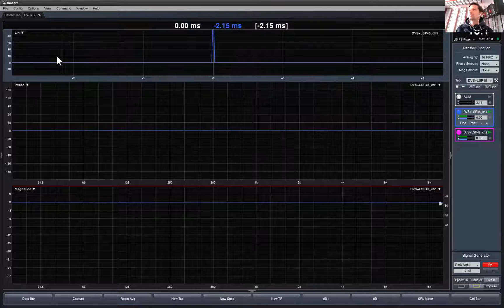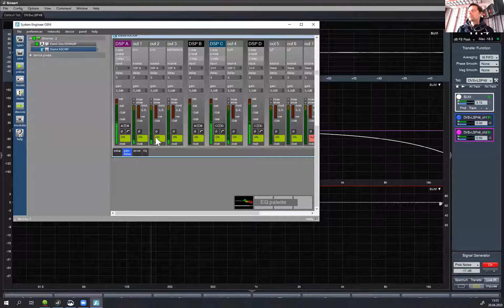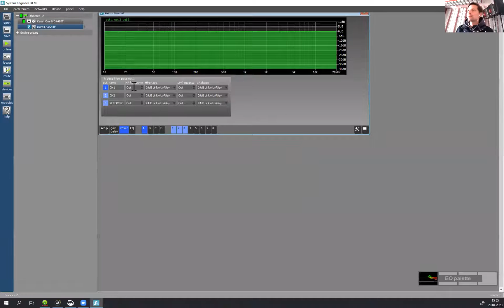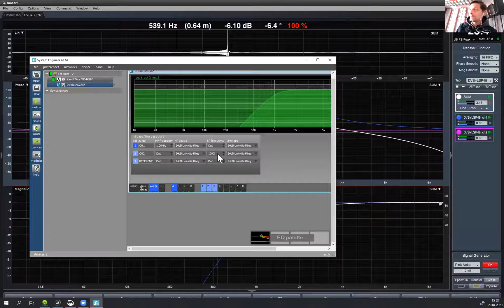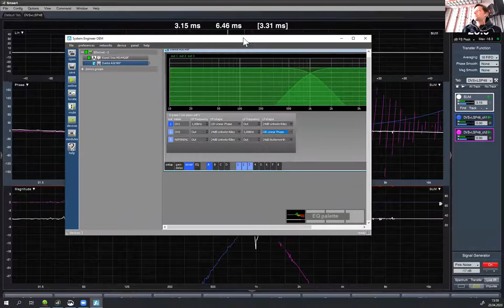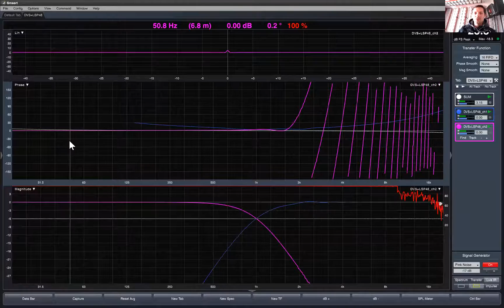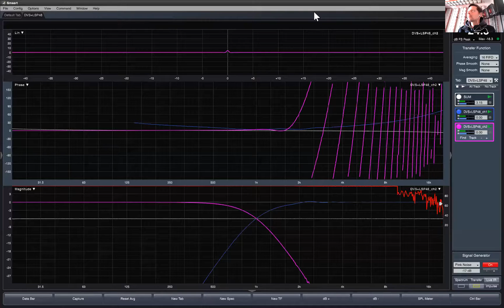[FAVO_WIEDZA#02] Unikalne cechy procesorów Favo i Linea Research #01 Filtry LIR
W tym odcinku opowiadam o tym jak działają filtry LIR w procesorach Favo LSP i Linea Research ASC48 oraz pokazuję rzeczywiste pomiary. Dlaczego miało by Cię to interesować? Dzięki nim możesz w swoim zestawie głośnikowym stworzyć filtry krosowerowe o liniowej fazie w bardzo prosty sposób. Dlaczego to jest ważne? To już temat na inny film, na który już teraz zapraszam.

00:01 - wprowadzenie i opis eksperymentu
01:40 - co i jak będę mierzył?
05:17 -  HighPass Linkwitz-Riley 24dB/oct @1000Hz  + fullband i ich suma
07:20 -  krosower Linkwitz-Riley 24dB/oct @1000Hz na dwóch kanałach i ich suma
09:25 -  krosower LIR @1000Hz na dwóch kanałach i ich suma